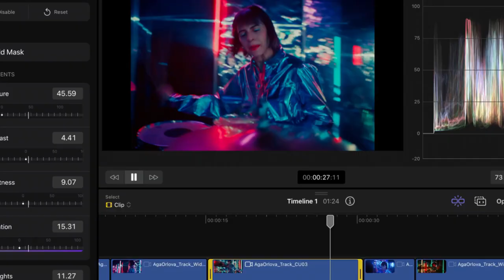iPad Pro. Potężnie smukły.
Niewiarygodnie smukły dizajn. Fenomenalnie mocny czip Apple M4. Wyświetlacz z przełomową technologią tandemową OLED. Bateria na cały dzień◊.Zastrzeżenia prawne Apple Pencil Pro. Magic Keyboard.

Zamów w przedsprzedaży na iSpot.pl. W salonach iSpot dostępny od 15.05.

 Akcesoria są sprzedawane oddzielnie w zależności od dostępności.